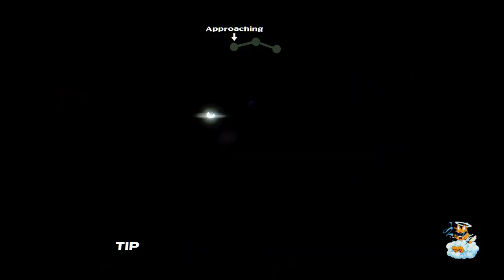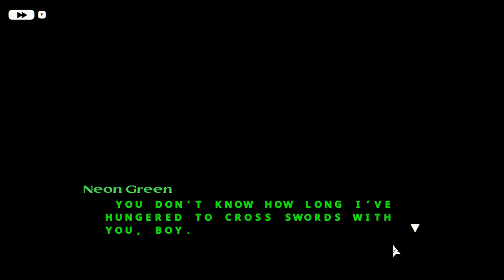Neon White [5] Feeling Green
Plot is plotening.